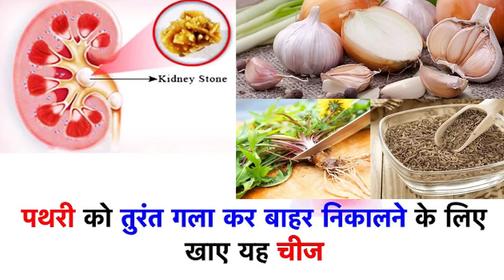पथरी को तुरंत गला कर बाहर निकालने के लिए खाये यह चीज